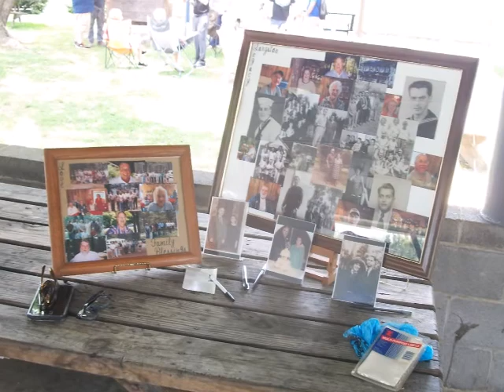Langston Family Reunion 2021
Langston Family Reunion 2021  Trion GA